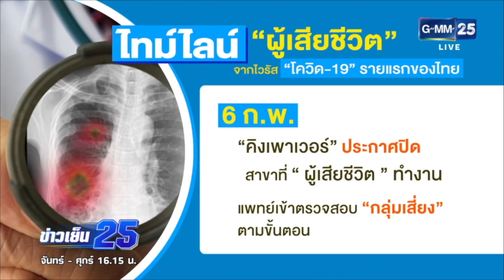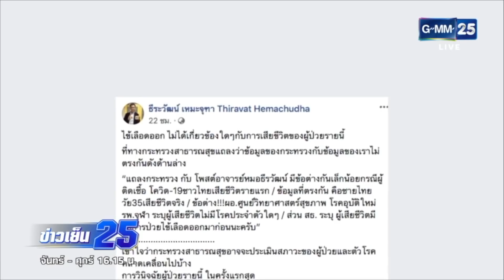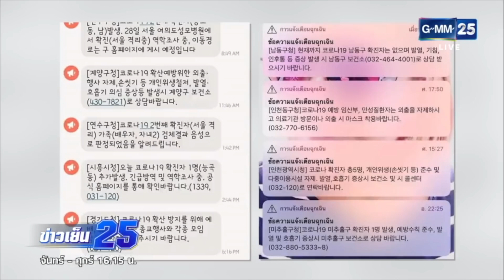สถานการณ์ วิกฤตหนักโควิด-19 | ข่าว GMM25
ข่าว GMM25 เข้าถึง คมชัด คัดเพื่อคุณ
สดทุกวันจันทร์-ศุกร์
ข่าวเที่ยง25 เวลา 11.45 น.
ข่าวเย็น25 เวลา 16.15 น.
และข่าวบันเทิง ดาราแลนด์ ช่วงเวลาท้ายข่าวเที่ยงและเย็น
ทางช่อง